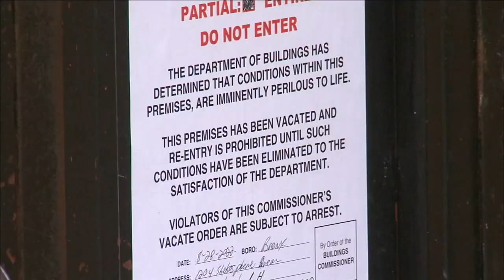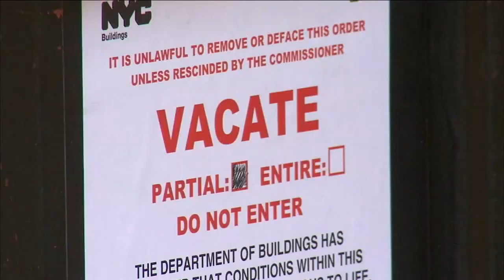DOB investigating after woman falls through bathroom floor into cellar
A woman escaped major injury after the floor in her bathroom gave out and she fell into the basement of her building in High Bridge, Bronx. Dan Krauth has the story.